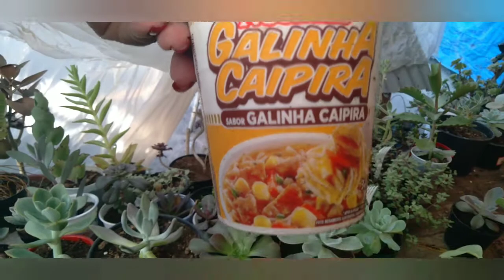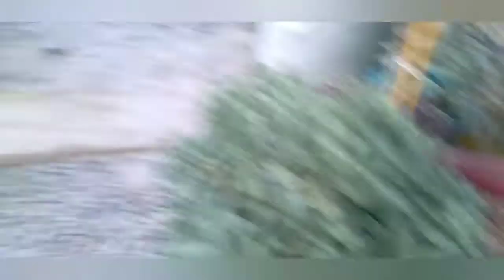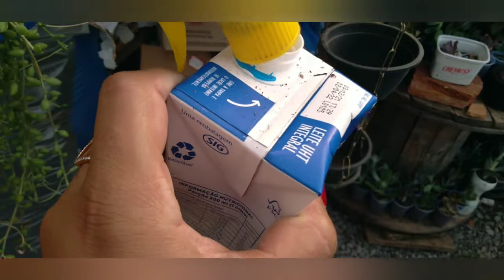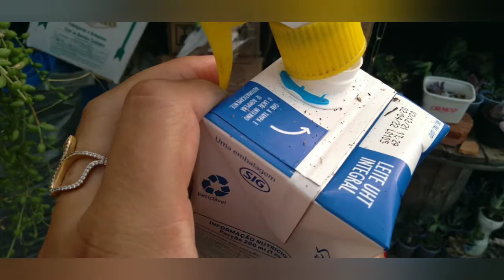COMO CULTIVAR SUCULENTAS GASTANDO MUITO POUCO?🤔